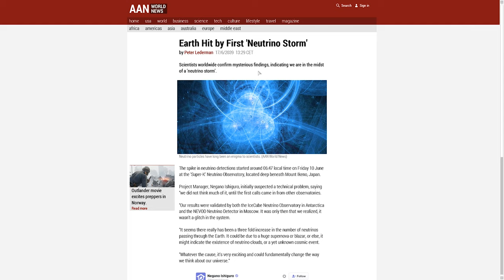Sci-Fi and Tactical Shooters Finally Made a Baby... - ARMA 3 Contact DLC (Pt. 1)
Special thanks to:

Schizo
Tender Taint
William Young
Lemoncats
william villarroel
Rob Avie
Tamahae Matchitt
Andreas Katzmann
Joe Greer
Heath Bray
Sean Stevenson
MxSteve133
Cyanide585
nagasuru
B Gelato
joseph qu
black wolf
Aaron Manning
William Nagelkirk
B-Front-Soldier
BiggZie_
RaZorSliDGaming
That Stive GuyACE ._12
melody skidgel
General Cody HD
Travis Loucks
BruKn0ws
Nightshade Gaming
Andrew Sloan
vtxracer1
Eric Nazario
Ryan S
the_flash_3
rexs123
ChuckleHeadOne
BoxierAcorn844
Jimmy Leut
Jeon Richard
Arvida
Ivan Huynh
Mack Anderson
MrMudNugget
Jason Jacobson
benjamin Huxter
Dylan Shuler
Matthew Landin
Darcy Clair
Kyle Nicholas
STEVIE NAMASTE
24 Cents
Seth G
coolvato408
Sabian Fernandez
Barron Godbee
Stephen Wilson
Calvin Ketteridge
Dylan Smith
Jack Ryan
Jeffrey Peterson
Trent Rhoden
Jake Melendrez
Samuel Payne
Charles Legido
dennis leininger
usasand
Robert MacDonald
lawrence campbell
Michale Adams
Wiliam Clevinger
TacShooter
TheBritSniper
Travis Hubbard
Luca NL
Tony Hu
John Dames
comradeLincoln
Jose Esparza
Alec Carter
albert wang
LtDanUSAFX3
Bluedrake42
jake schneider
bender fender
William Urban
Hiro
Puppyskills
TybrosionMojito